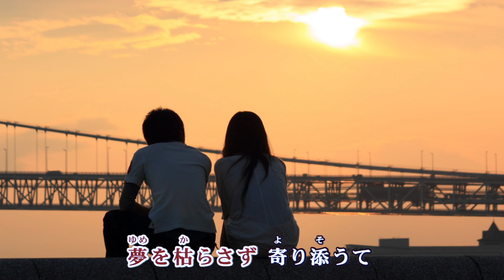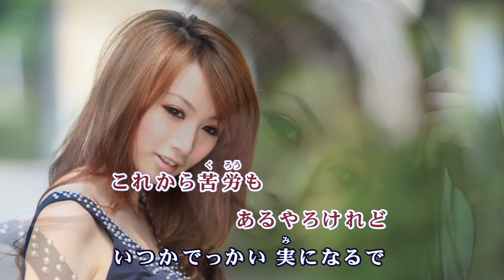かぼちゃの花 / 中村美律子 Cover：山口えい子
2017年3月8日発売　中村美律子さん「かぼちゃの花」
・作詞：喜多條忠　・作曲：叶 弦大　・編曲：南郷達也　☆ワイプ字幕入り